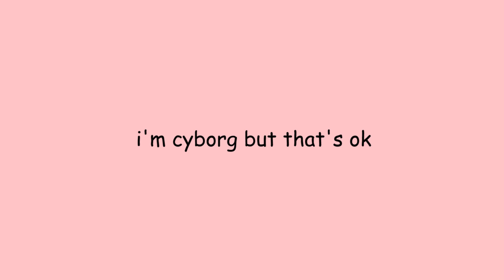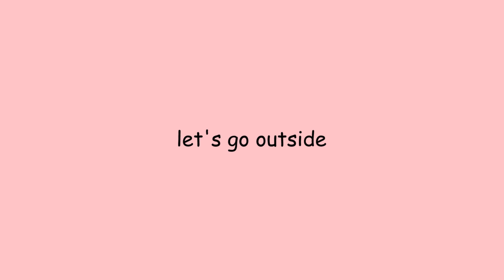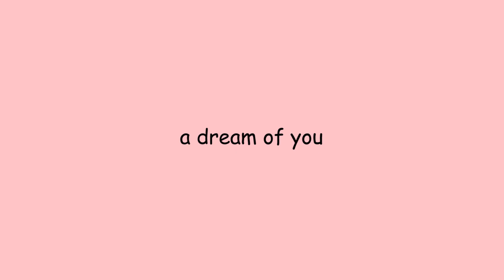Talking About A Soothing Bedroom Pop Band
Mic used by Sumedha in the video